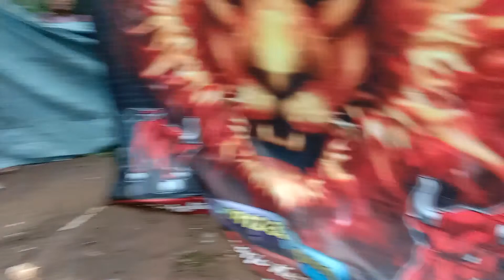Bantengan ngamuk di sruwiti || singo gunung jati